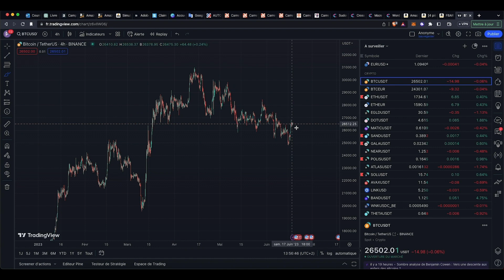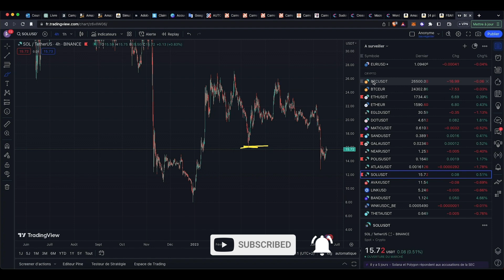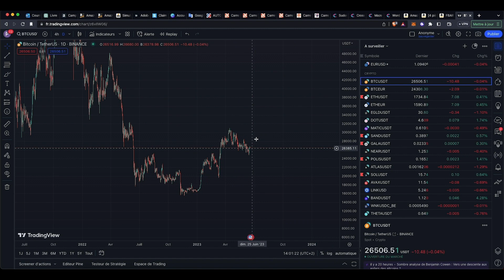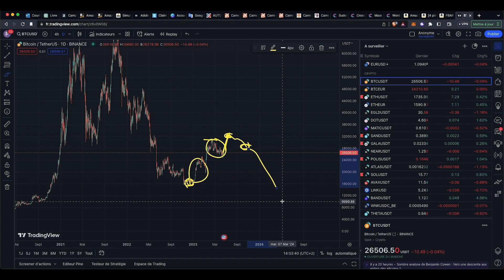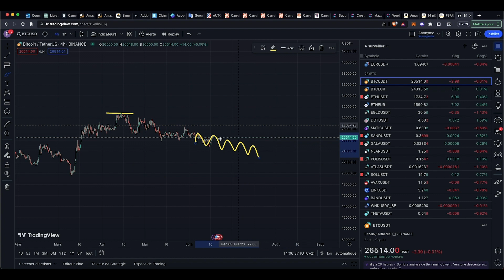Analyse bitcoin : 18 juin 2023